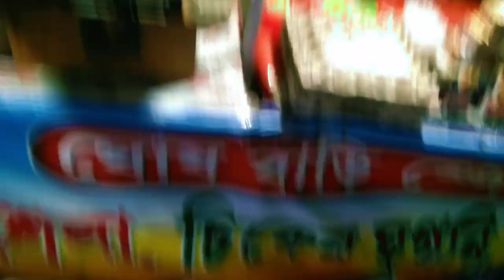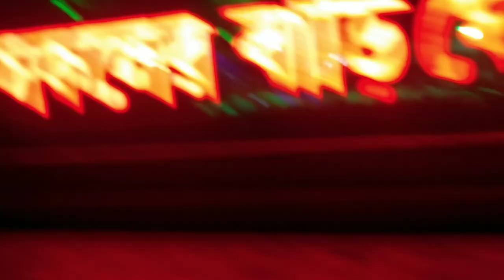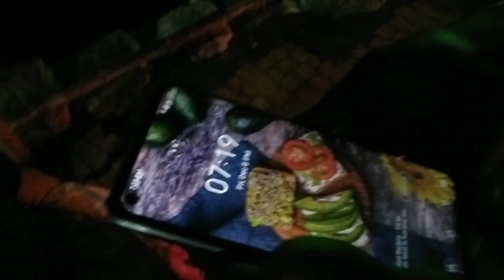😍 ঘোস বাড়ি বেড়াতে গিয়ে একি অবস্থা 😳 Gosh Barite Giya aki abastha 😉 || সেই মজা করলাম 😜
করে দাও যাতে আমি আরো Video 📷 বানাতে
                                                                ,Motivation পাই 🙂❣️

                                                                  only masage

🤩আমি কি কি দিয়ে vlog 😱 video করি।  📷

hey , guys তোমারা সবাই 😊কেমন আছো নিশ্চয়ই অনেক ভাল আছ😌 কারন তোমার আমার Family 🤩 Members |   আমাকে তোমারা অনেক ভালোবাসা দেখিয়ে ছো আর একটু ভালবাসা দেখাও 1K করে দাও তোমাদের এই একটা ছোট্ট ভাই কে একটু  Support করো  আর বেশি কিছু বলবো না তারাতারি 1k করে দাও
                                                      guys তারাতারি ভালবাসা দেখাও ।

আমার , Editing Apps 😳   🥳
Video  editing App  - Kinemaster
       Thambal  editing App - Picsart  And  Pixeilab
                     Thambal - Cooler - editing - App - Lightroom

               তারাতারি 1k  Family 🤩 complete করো ।

bangla 1k_special dailyvlog dailyvideo srk_sankar sandip sandip_diarys samsur_rahman_vlog 100kviwe 1k subscriber banglavlog firstpaymentfromyoutube  youtube youtubebangla india westbangla kolkatavlogs kolkata kolkataknightriders bangladesh bisakto_chele bangla banglavlog bangla bangla bangla money monday West Bengal friday friday vlog viral viral vlog youtube india vlog bangla sansay vlog 500 subscriber vlog